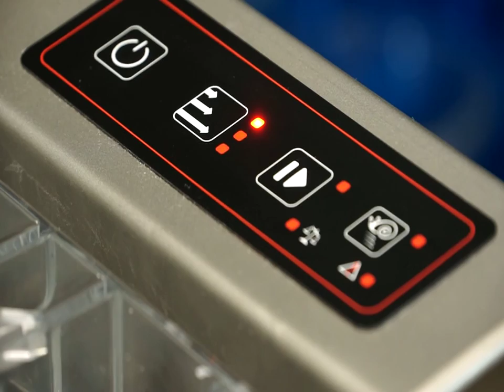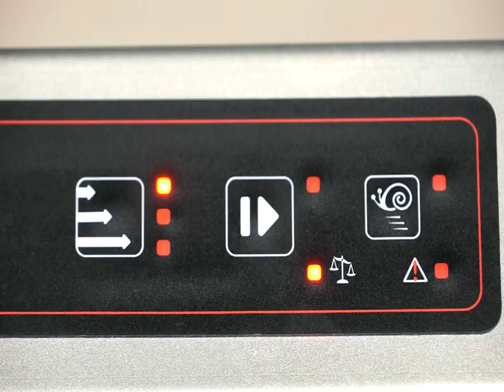ESSOREUSES ES-100 / ES-200 (français)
Les nouvelles essoreuses à salade Sammic ES-100 / ES-200 son les plus rapides du marché, Il s'agit de 2 modèles avec différentes capacités. Tous les deux modèles sont à 2 vitesses avec 3 cycles de travail.
Les essoreuses Sammic sont les plus rapides du marché (jusqu'à 900 tr/min). Elles garantissent le meilleur rendement sans endommager le produit.
Le Vibration Control System (VCS) exclusif contrôle automatiquement la repartition de la charge avant de démarrer le cycle, améliorant ainsi la durée de vie de l'appareil.
Les essoreuses Sammic sont équipées avec des roues avec frein de série: cela garantit un confort maximum dans le lieu de travail, condédant stabilité durant le travail, et facilité de déplacement pour son nettoyage ou stockage.